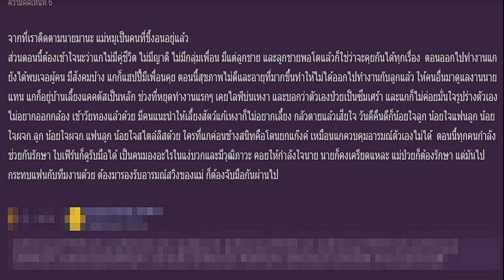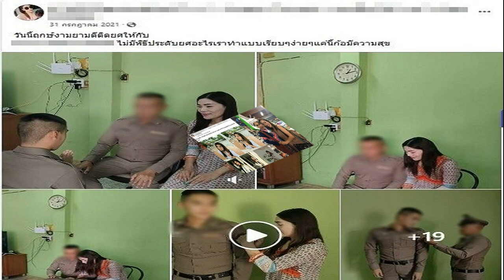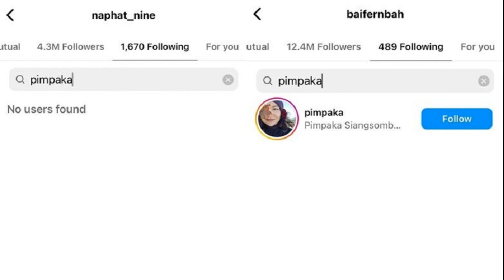แฟนคลับเล่าสาเหตุ แม่หมู อันฟอล นาย ใบเฟิร์น ถ้าเรื่องจริงฟังแล้วเห็นใจ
ดราม่าเห็นต่างไม่ควรไปวิจารณ์ แฟนคลับเล่าสาเหตุ แม่หมู อันฟอล นาย-ใบเฟิร์น ถ้าเรื่องจริงฟังแล้วเห็นใจ

ยังเป็นประเด็นที่ทำให้สงสัยว่าตกลงเกิดอะไรขึ้นกันแน่ หลังจาก แม่หมู พิมพ์ผกา อันฟอลโลว์อินสตาแกรมของลูกชาย นาย ณภัทร และ ใบเฟิร์น พิมพ์ชนก แฟนสาวหวานใจ ยิ่ง แม่หมู ออกมาบอกว่าสงสัยน่าจะเป็นจากระบบแม่ก็งงๆกับระบบ ยืนยันไม่ได้มีปัญหา แม่ก็ทำหน้าที่ได้แค่อยู่เฉยๆ นิ่งๆ ไม่สามารถพูดอะไรได้
ล่าสุดในโลกโซเชียลมีการแชร์ทวีตจากแฟนคลับออกมาเล่าสาเหตุอัลฟอลโลว์ด้วยว่า “จากที่เราติดตามนายมานะ แม่หมูเป็นคนที่ขี้งอนอยู่แล้ว ส่วนตอนนี้ต้องเข้าใจนะว่าแกไม่มีคู่ชีวิต ไม่มีญาติ ไม่มีกลุ่มเพื่อน มีแต่ลูกชาย และลูกชายพอโตแล้วก็ใช่ว่าจะคุยกันได้ทุกเรื่อง
ตอนออกไปทำงานแกยังได้พบเจอผู้คน มีสังคมบ้าง แกก็แฮปปี้มีเพื่อนคุย ตอนนี้สุขภาพไม่ดีและอายุที่มากขึ้น ทำให้ไม่ได้ออกไปทำงานกับลูกแล้ว ให้คนอื่นมาดูแลงานนายแทน แกก็อยู่บ้านเลี้ยงแคคตัสเป็นหลัก ช่วงที่หยุดทำงานแรกๆ เคยไลฟ์บ่นเหงา และบอกว่าตัวเองป่วยเป็นซึมเศร้า และแกก็ไม่ค่อยมั่นใจรูปร่างตัวเอง ไม่อยากออกกล้อง เข้าวัยทองแล้วด้วย

มีคนแนะนำให้เลี้ยงสัตว์แก้เหงาก็ไม่อยากเลี้ยง กลัวตายแล้วเสียใจ วันดีคืนดีก็น้อยใจลูก น้อยใจแฟนลูก น้อยใจผจก.ลูก น้อยใจผจก.แฟนลูก น้อยใจสไตล์ลิสด้วย ใครที่แกค่อนข้างสนิทคือโดนยกแก๊งค์ เหมือนแกควบคุมอารมณ์ตัวเองไม่ได้

ตอนนี้ทุกคนกำลังช่วยกันรักษา ใบเฟิร์นก็ดูรับมือได้ เป็นคนมองอะไรในแง่บวกและมีวุฒิภาวะ คอยให้กำลังใจนาย นายก็คงเครียดแหละ แม่ป่วยก็ต้องรักษา แต่มันไปกระทบแฟนกับทีมงานด้วย ต้องมารองรับอารมณ์สวิงของแม่ ก็ต้องจับมือกันผ่านไป
ท่ามกลางหลายมุมมองก็เห็นแตกต่างกันไป ว่าถ้าเรื่องจริงก็เห็นใจมากๆ บ้างก็มองไปอีกมุม อาทิ ลูกก็ต้องมีชีวิตเป็นของตัวเองนะคะ น้องนายก็โตมากแล้ว ปล่อยเค้าบ้างเถอะ , งง มาก คำตอบหลายคนมาก วิเคราะห์เป็นฉากๆ เหมือนไปนั่งใต้เตียงเขาเลย ทำไมรู้ละเอียดจัง คือเรื่องบางเรื่องแค่ฟังก็พอมั้ง มันเซนซิทีฟเกินจะเอามาวิจารณ์ ทั้งที่ไม่รู้ข้อเท็จจริง เรื่องโรคซึมเศร้าเหมือนกันพูดเป็นฉากๆยังพาเขาไปหาหมอเอง งงใจ ถ้าเขาเป็นจริง ยิ่งต้องเงียบ และหยุดวิจารณ์ปะ เป็นต้น